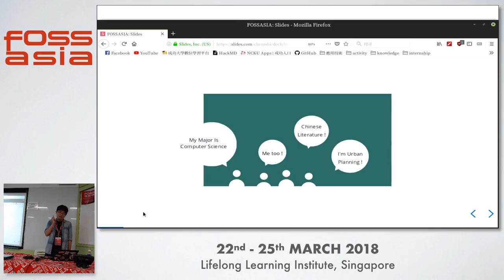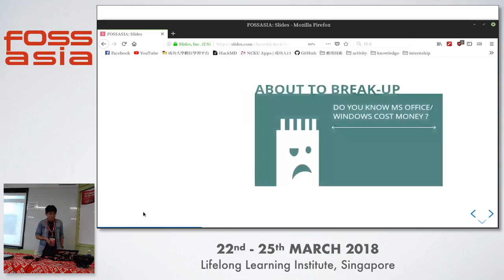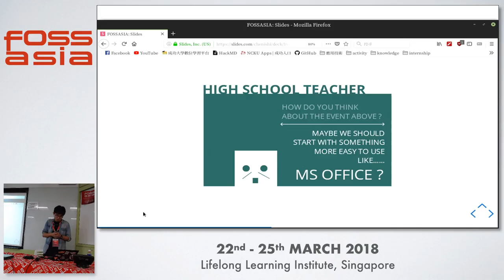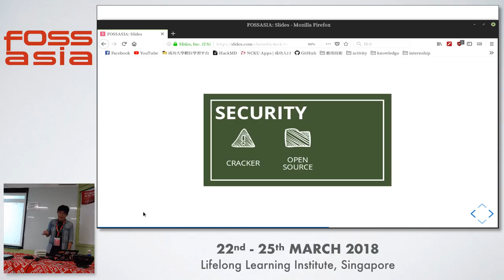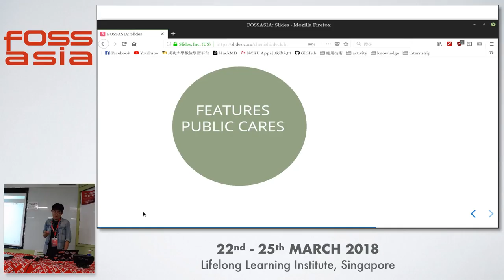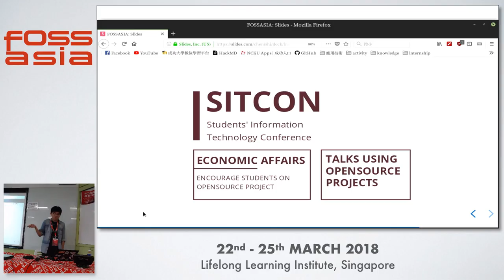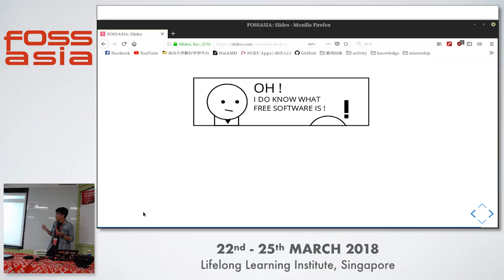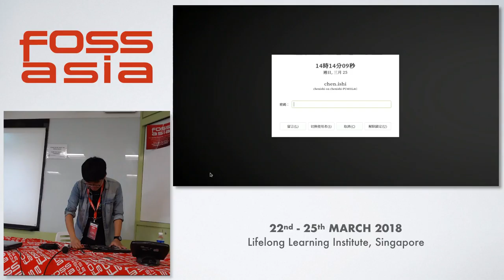Only Empty Lip Service ? Free Software Development in Taiwan - Chen, Yi - Xi-FOSSASIA 2018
Speaker: Chen, Yi - Xi, Electrical Engineer Student NCKU

"As a teaching assistant in college, we assign students to interview on people about how much do they know about free software.From the 1100 data, we receive some interesting response, where most of the interviewee agree on the spirit of free software，however，when it comes to "actual appliance on real lives", only few of them choose to stick to free software.What makes the distance between "agree to it" and "do it" ?"

Track: Open Data, Internet Society, Community
Room: Training room 4-3
Date: Sunday, 25th March, 2018